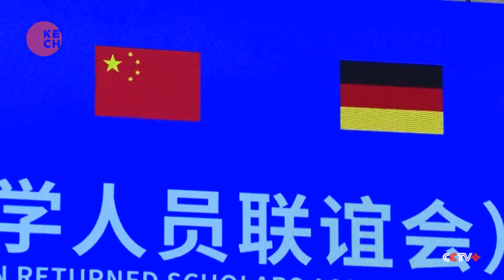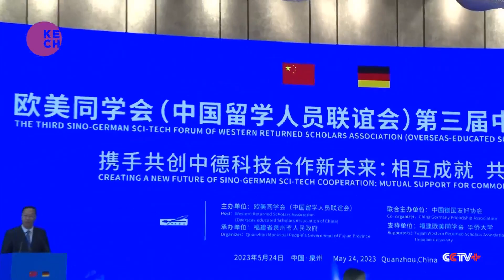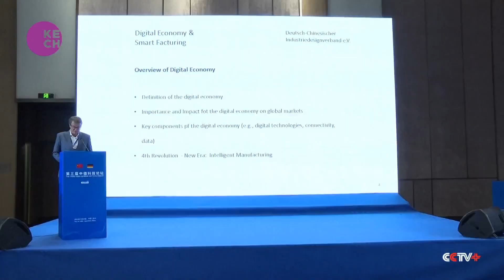Third Sino-German Sci-Tech Forum held in east China city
The third Sino-German Sci-Tech Forum has started. This year's theme is "creating a new future of China and Germany in science and technology cooperation". Nearly 300 guests, dignitaries, and officials from both countries have gathered to share insights on the fourth industrial revolution, environmental protection, sustainable development, electric vehicles and life sciences.